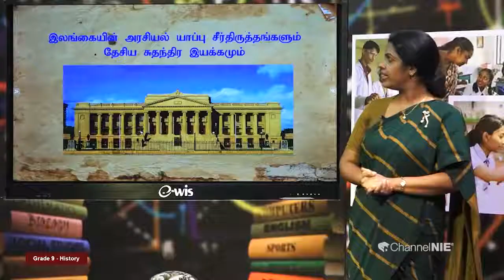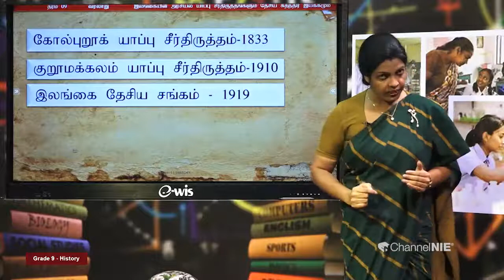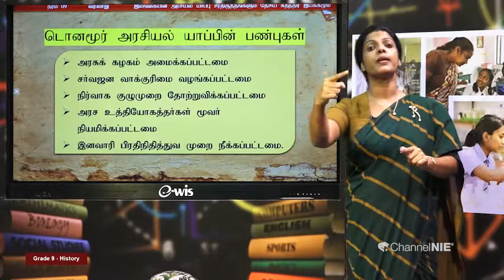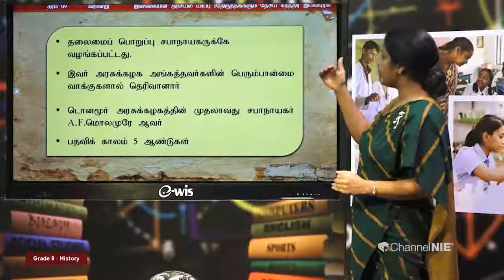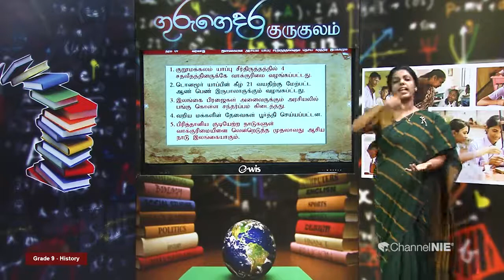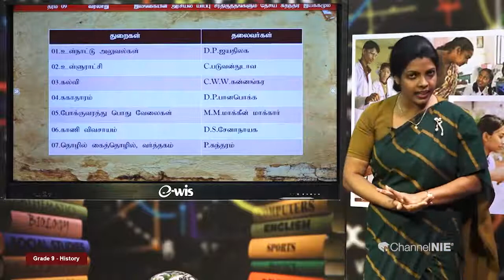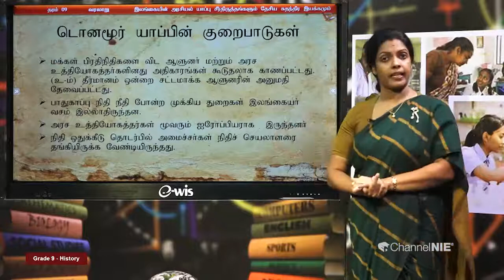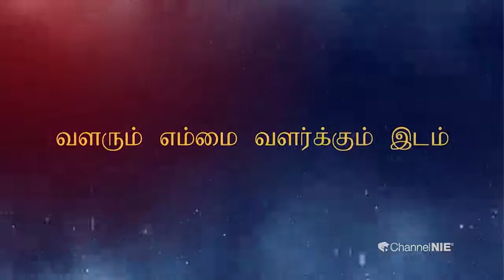இலங்கையின் அரசியல் யாப்புச்சீர்திருத்தங்களும்தேசியசுதந்திர இயக்கமும்|பகுதி05|அலகு05|தரம்9|வரலாறு|P19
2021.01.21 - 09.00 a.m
Follow on :